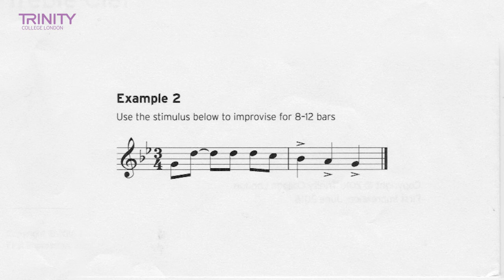Trinity College London Grade 4 Trumpet Improvisation Test (motivic stimulus)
Watch an example of a Trinity College London Grade 4 Trumpet improvisation test (motivic stimulus) performed by Thomas, using the new parameters which apply to all exams taken from 1 January 2017 onwards.

to find out more about the new improvisation tests.

Result = Pass